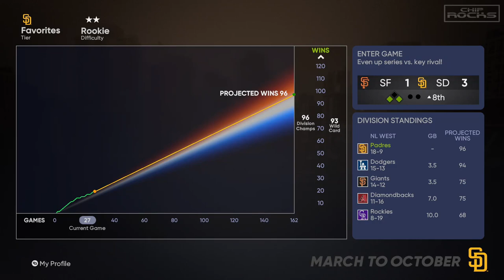MLB The Show 21 | March To October | Game 5 | Padres Vs Giants | Mark Melancon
Now if we can just beat and pass the Giants IRL. all would be great in Padres-land.

I upload new videos everyday, 7 days a week.